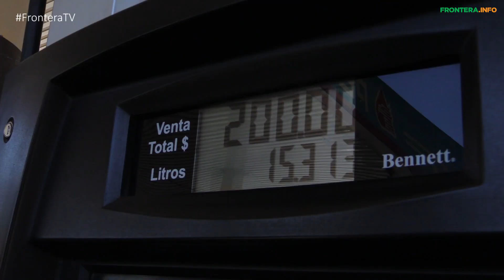Resumen Informativo martes 2 de Agosto